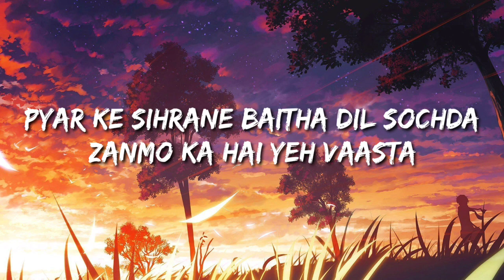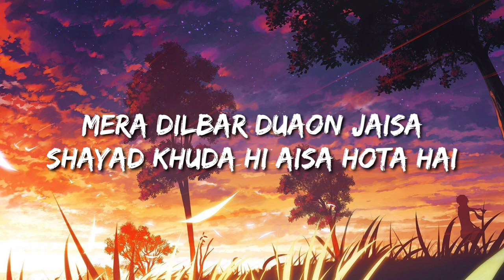Hawaon Ke Sheher Mein (Lyrics) - Yasser Desai